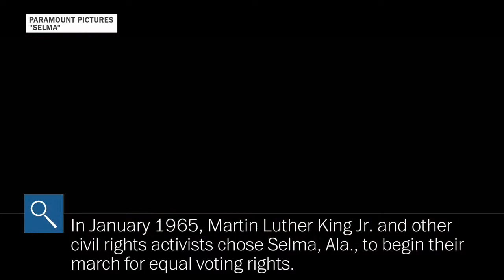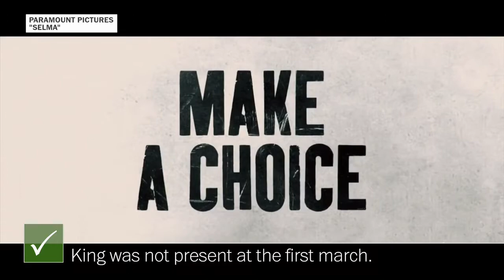'Selma,' fact-checked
The Post’s Caitlin Gibson deciphers what is fact, fiction and provides background and context for the Oscar-nominated film, “Selma.”